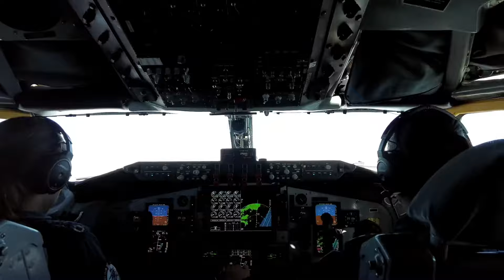Ｔｕｒｋ ｗａｖｅ - Ecstasy Edit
Şarkı: SUICIDAL-IDOL - Ecstasy
TSK
Kızıl Elma
Altay
TCG Anadolu